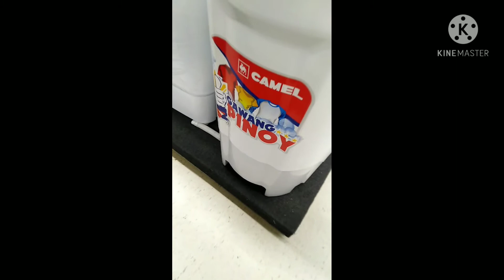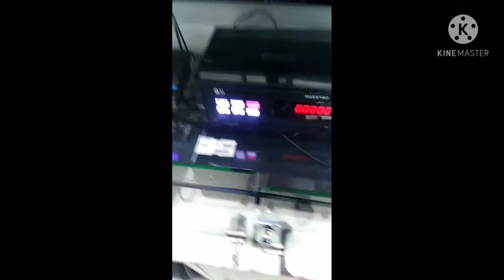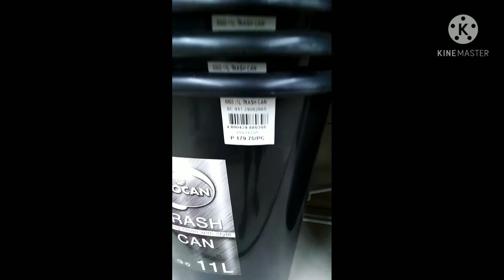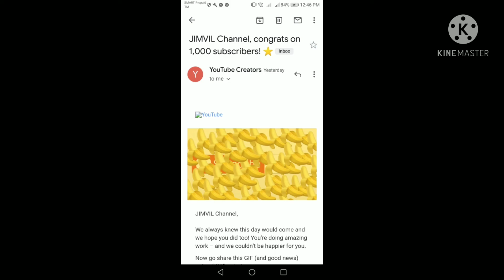#12 PREMIERES MY BANANA 1,000 K JimVil Channel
MY BANANA 1,000 K JimVil Channel